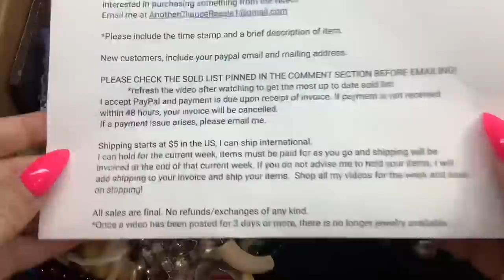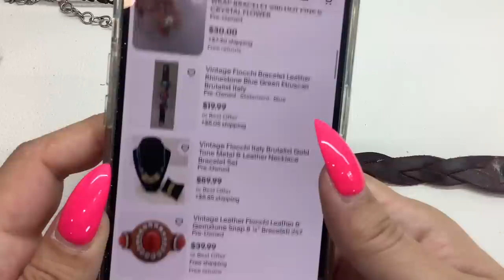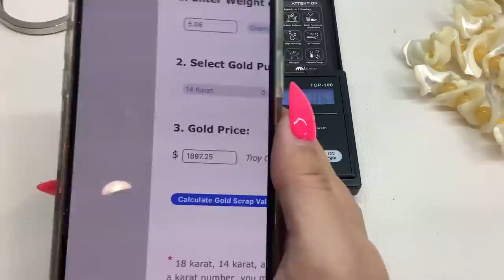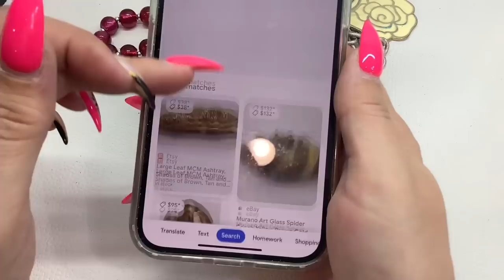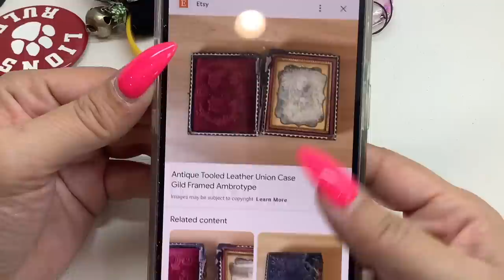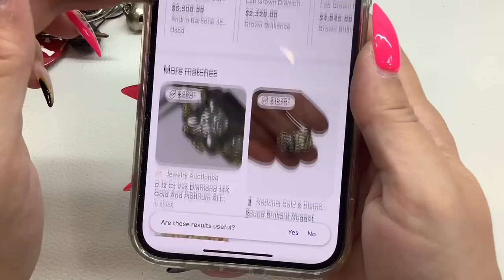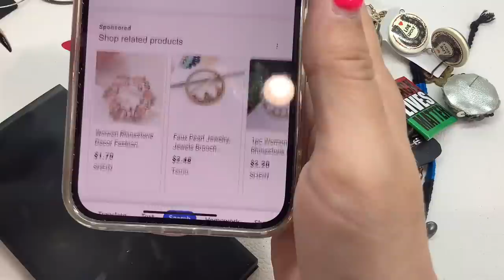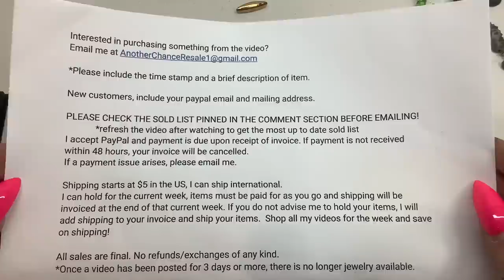Mourning, Gold & Sterling! I GOT THIS BOX OF JEWELRY OFF THE SIDE OF THE ROAD - FREE!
You don't want to miss this video! So many interesting items in this box!  I drove by a house that had a bunch of stuff by the road, all for FREE!!

I accept PayPal and payment is due upon receipt of invoice. If payment is not received within 48 hours, your invoice will be cancelled. Two times non-payment and you will no longer be able to shop with me.
I can hold for the current week, items must be paid for and shipping will be invoiced at the end of that current week. If you do not advise me to hold your items, I will add shipping to your invoice and ship your items.
Shop all my videos for the week and save on shipping!

Kristen D.

Monthly Jewelry Subscription: Join TODAY and I’ll ship TOMORROW! 6 hand picked pieces of jewelry sent to your door every month! To keep or resell or both! Quality pieces!
*US only.